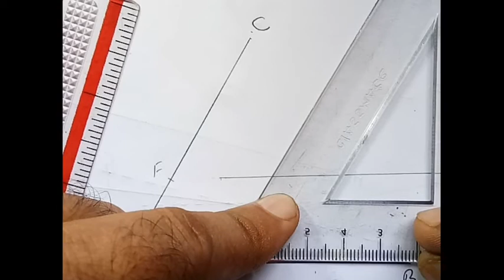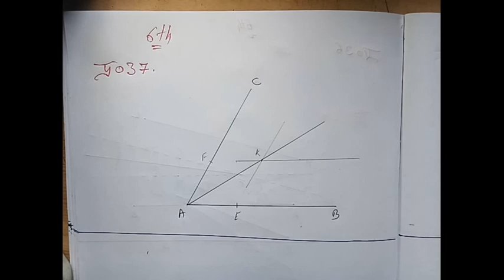Class - 6th question no. 37